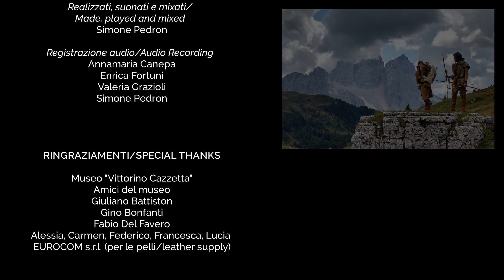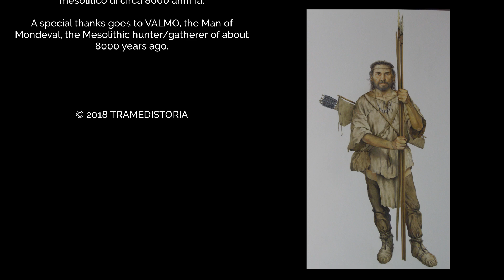Vita mesolitica in alta quota / Mesolithic life at high altitude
Text in english below

Un breve filmato sulla nostra esperienza di vita mesolitica in alta quota (a circa 2150 metri) realizzata dal 14 al 17 agosto 2017. Non abbiamo la pretesa di aver vissuto come gli antichi abitanti delle Alpi ma questa seconda esperienza ci ha sicuramente consentito di comprendere alcuni aspetti della loro vita quotidiana. Una parte dei manufatti riprodotti - che si basano in parte sul corredo della sepoltura di Valmo, l'Uomo di Mondeval, un cacciatore/raccoglitore mesolitico di circa 8000 anni fa - è stata sottoposta a confronto con le tracce presenti nei reperti originali per valutare se la catena operativa (i gesti, le tecniche) è simile a quella utilizzata dagli antichi frequentatori della zona.
Per l'estate 2020 stiamo progettando di salire nuovamente in alta quota e prolungare la nostra esperienza di vita mesolitica!

A short video about our experience of Mesolithic life at high altitude (about 2150 meters) that took place from 14 to 17 August 2017. We do not pretend to have lived as the ancient inhabitants of the Alps but this second experience certainly allowed us to understand some aspects of their daily life. A part of the reproduced artifacts - which are partly based on the burial outfit of Valmo, the Man of Mondeval, a Mesolithic hunter/gatherer of about 8000 years ago - are subjected to comparison analysis with the traces found in the original findings to evaluate if the operative chain (the gestures, the techniques) is similar to that used by the ancient inhabitants of the area.
In the summer of 2020 we are planning to try again the mesolithic experience at high altitude, and we want to stay there more days!